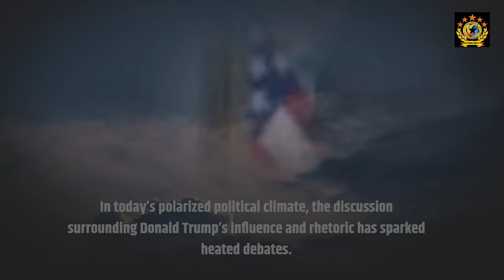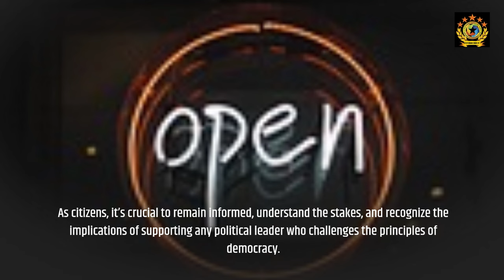Why Half of America Still Supports Trump A Deep Dive into His Rhetoric and Controversies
Is Donald Trump a threat to democracy, or is he simply misunderstood by half the country? Discover why millions of Americans stand by him despite his divisive rhetoric.
Explore the ongoing debate about Donald Trump's influence in American politics. Despite his divisive language and controversial policies, nearly half of the U.S. still supports him. In this video, we break down why Trump’s rhetoric resonates with many, and the dangers it poses to democracy. We’ll also look at how he continues to frame opponents as “enemies from within” and the broader implications for America’s future. Stay informed with this in-depth analysis.